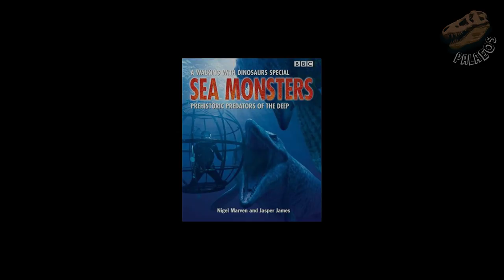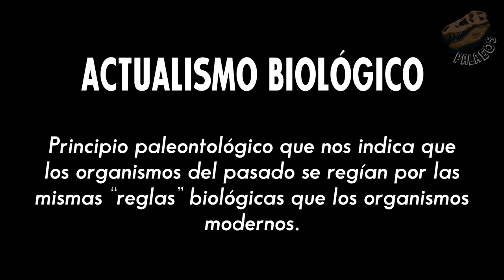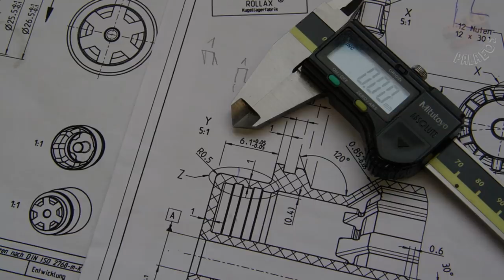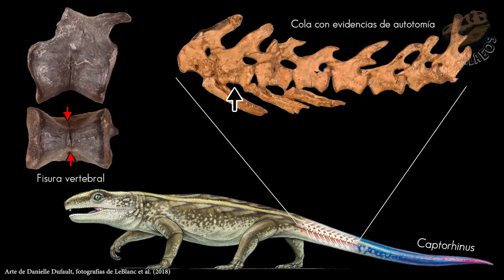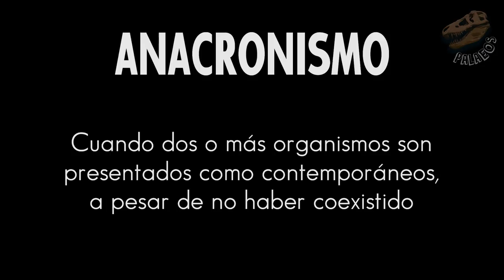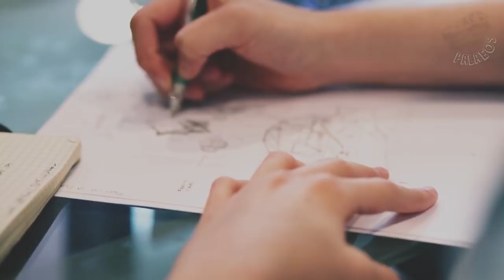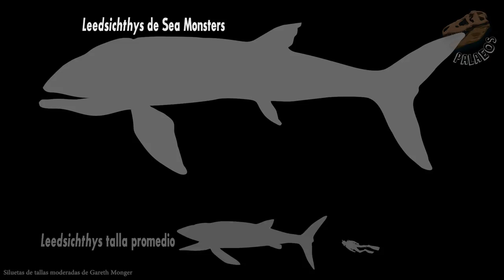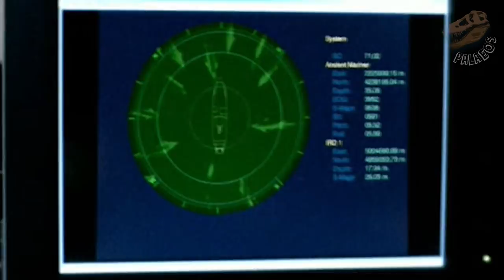Review: Monstruos Marinos, un especial de paseando con dinosaurios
Hola que tal paleonenes, bienvenidos de nuevo a este, su canal.
En esta ocasión les traemos un review que hicimos con mucho amor. Esperamos sea de su agrado y que de paso, aprendamos algo nuevo sobre criaturas extintas del mar.

Monstruos Marinos (Sea Monsters) es una producción de Impossible Pictures para la BBC, Discovery Channel y ProSieben. Todos los derechos de la obra pertenecen a sus respectivos dueños.